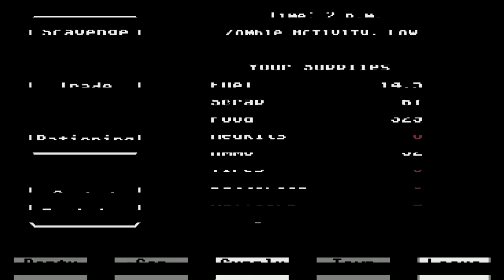Will Fawin Survive: Organ Trail Ep6 - Romantic Get-A-Way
Biggers, Big guys, biggens.